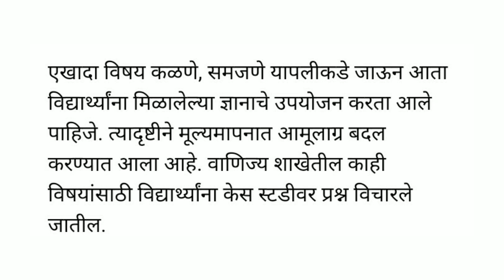आत्ताची मोठी बातमी/12 वी परीक्षेत मोठे बदल/प्रश्नांचे गुण/तोंडी परीक्षा/या वर्षापासूनच अंमलबजावणी